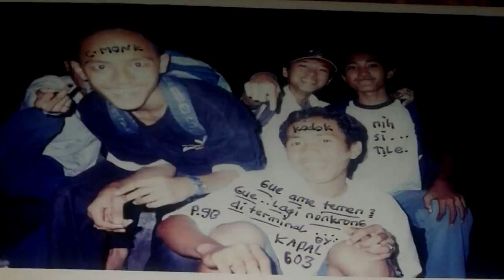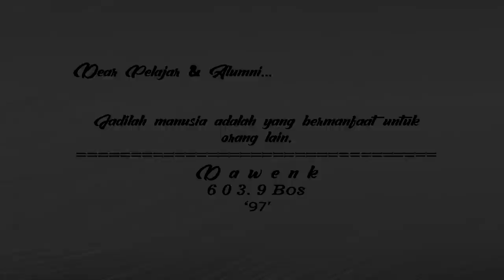TRAGEDI PANGANDARAN ‼️ DAWENK 603.9BOS [🎬 - 2]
Nama :  A Wahyu TB / Dawenk
SMT Penerbangan Gutama 2 Jakarta / Kapal 603
Basis : 9 BOS
Jurusan : Otomotif
Periode Sekolah : 1997

                          Jadwal Tayang
           Senin & Kamis  |  Jam : 19.00 Wib